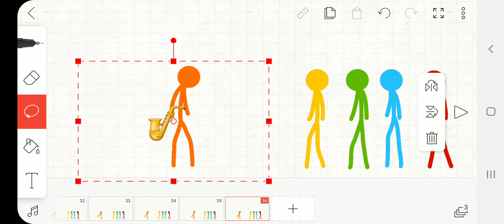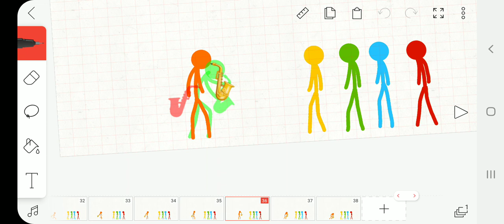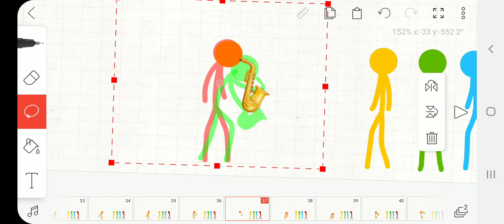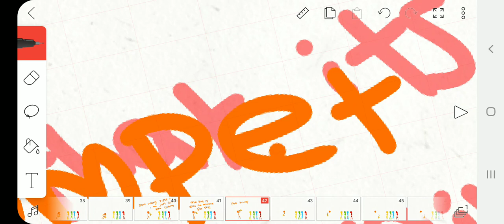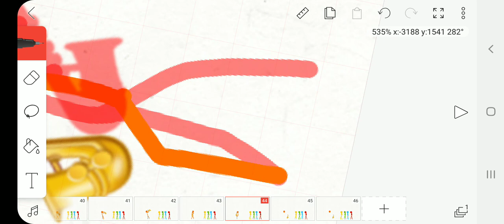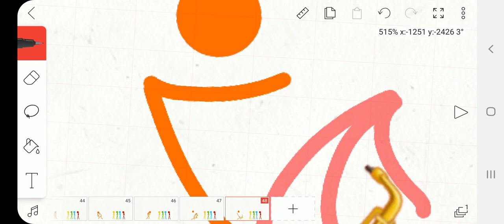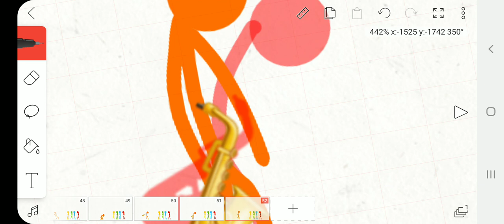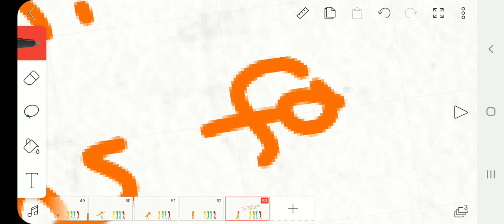Ava Stickman reacts to their ships* ava/avm behind the scene 2